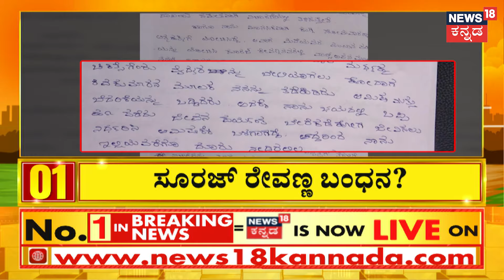FIR Against Suraj Revanna | ಸೂರಜ್ ರೇವಣ್ಣ ವಿರುದ್ಧ FIR | HD Revanna Son Case | Hassan News | Prajwal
News18 Kannada Live | ನ್ಯೂಸ್ 18 ಕನ್ನಡ ಲೈವ್
Karnataka | ಕರ್ನಾಟಕ
Kannada | ಕನ್ನಡ